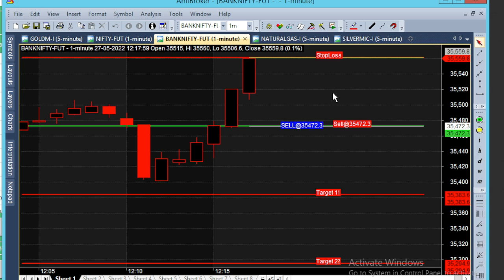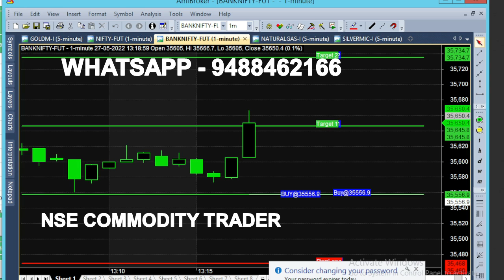bank nifty & crude oil 13 jun - 21 may chart calls view